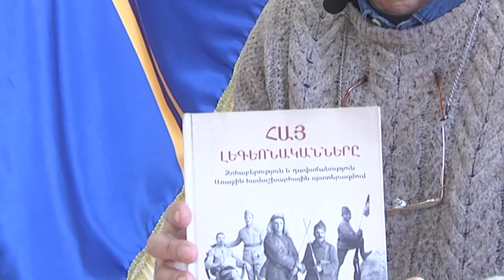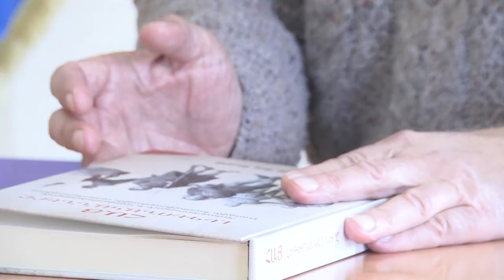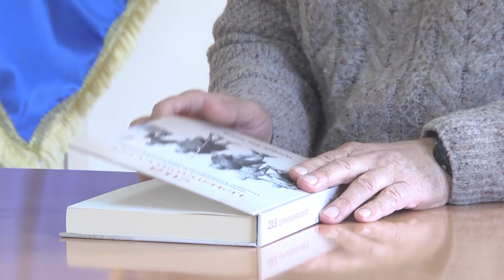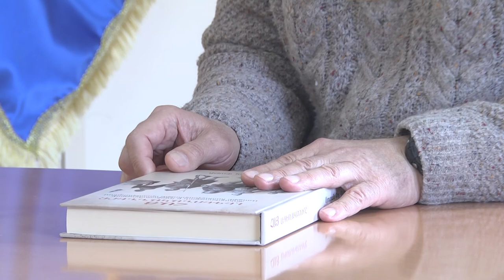«Զոհաբերություն և դավաճանություն, մինչև ե՞րբ» Վազգեն Սիսլյան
Western Armenia TV-ի եթերում   Հայաստանի ազատագրության հայ գաղտնի բանակի անդամ, Վան գործողության խմբապետ Վազգեն Սիսլյանը ներկայացրեց Հայկական լեգիոնի դերի, նշանակության և գաղափարախոսության մասին իր պատկերացումները, նշելով, որ լեգիոնում ծառայող յուրաքանչյուր մարտիկ հարգանքի է արժանի, քանի որ նրանք  կռվել են հանուն հայրենիքի ազատագրման, սակայն ցավով պետք է նշել, որ նրանք դավաճանվեցին և նրանց կատարած գործողություններին այլևս ընթացք չտրվեց։ Նա խոսեց նաև Հայաստանի ազատագրության հայ գաղտնի բանակում իր կատարած գործողություններից, մասնավորապես հիշատակելով «Վան» գործողությունը, որտեղ 4 հոգուց բաղկացած խմբի գլխավոր նպատակն հայերի դեմ իրագործված ցեղասպանության  զարհուրելի իրադարձությունների վրա լույս սփռելն և հայության կրած տանջանքների բարձրաձայնումն էր, և նրանք կարողացան հաջողել տարբեր ատյաններում, դրա մասին խոսելուց՝ մինչև արդար դատավարություն։
Վազգեն Սիսլյանը անդրադարձավ նաև ՀՀ բանակին, նշելով բարոյահոգեբանական վիճակի, ինչպես նաև բանակում իրական գաղտնիության սկզբունքի մասին, որն այսօր բացակայում է։ Եզրափակելով հարցազրույցը նա ասաց, որ այսօր կա հրաշալի երիտասարդություն, որոնց հետ հանդիպումների ժամանակ նա հորդորում է չմոռանալ Արևմտյան Հայաստանը և պայքարել նրա համար։